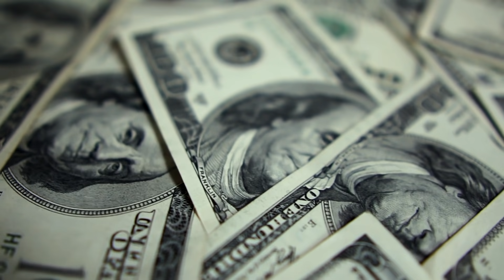MONEYBALL 2.0 | 10 иностранцев, которые могут усилить сборную России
Обновленная версия программы с автором оригинальной - теперь в качестве ведущего. Илья Штеблов - об игроках, которых можно и нужно натурализовать!